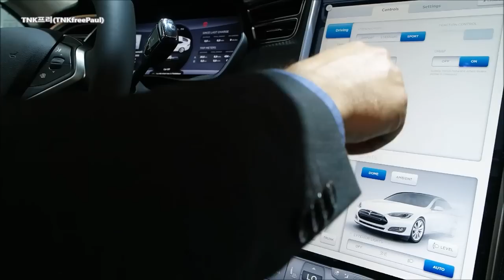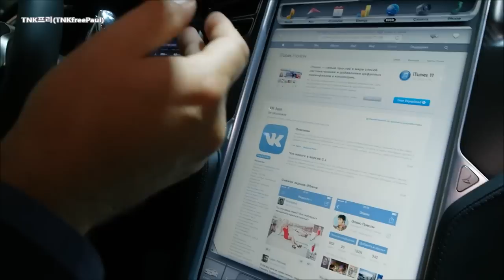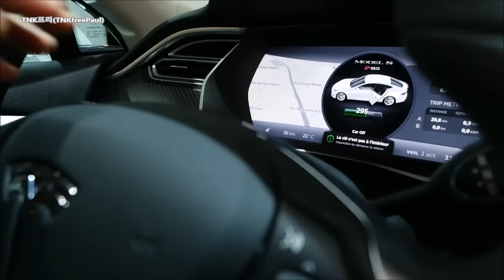Tesla Model S interior & functions Interview ( 테슬라 모델S 2014 Paris Motor Show)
Look around inside of Tesla Model S Electric car